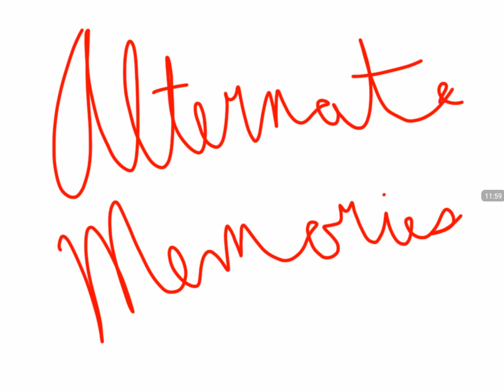Mandela Effect (What Causes Alternate Memories?)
This is just a quick vlog discussion about the Mandela Effect.